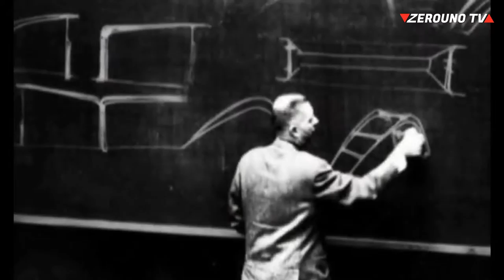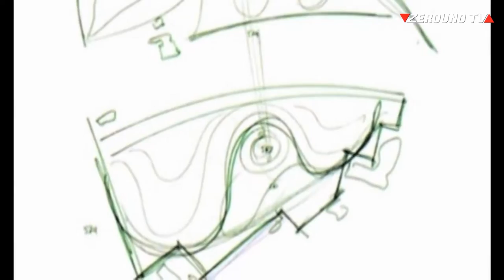Renzo Piano architetto italiano Zerouno TV Taormina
Renzo Piano è un architetto italiano. È autore di alcuni dei progetti più noti dell’architettura contemporanea internazionale. Renzo Piano nasce a Genova il 14 settembre del 1937 da una famiglia di imprenditori edili. Frequenta la Facoltà di Architettura al Politecnico di Milano dove si laurea nel 1964. Tra il 1965 e il 1970, per approfondire i propri studi, intraprende una serie di viaggi tra gli Stati Uniti e la Gran Bretagna. In questo periodo lavora al fianco di Louis Kahn, architetto statunitense che riflette in modo profondo sulle implicazioni etiche dell’architettura e sulla funzione sociale degli spazi pubblici.